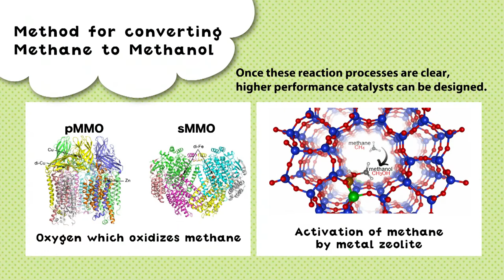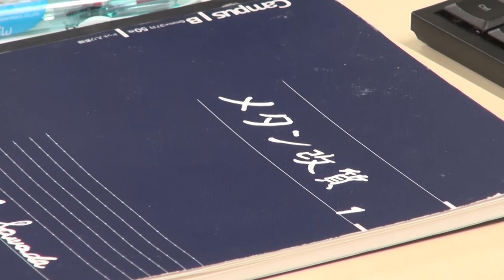Professor Kazunari Yoshizawa (Institute for Materials Chemistry and Engineering,Kyushu University)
【Keyword】Quantum chemistry　Development of catalysts based on computational chemistry